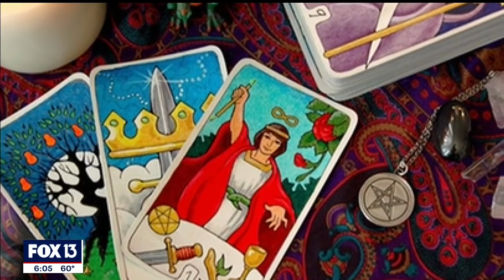Woman accused of trying to steal $1 million from husband gets deported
Some see Lin Halfon as a gold digger who took advantage and exploited her 78-year-old husband, Tampa businessman Richard Rappaport. But one year after her arrest, it appears Halfon may have been the one manipulated by a greedy psychic.

Halfon pleaded guilty to reduced charges of exploitation of the elderly and organized fraud in exchange for time served and deportation.

The 26-year-old got the attention of law enforcement when she tried to cash a million-dollar check at an Amscott. Employees refused to cash it. Investigators say employees called authorities when she returned later and tried to cash other hefty checks.